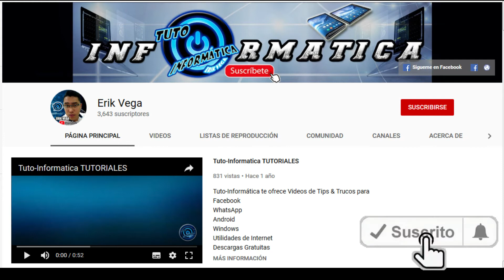¡NUEVA INTRO! | Canal TutoInformática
¡Un espacio creado para ti! | Donde podrás ver diferentes contenidos de Tip´s, Trucos y recomendaciones para Andrioid, Ios y Windows.